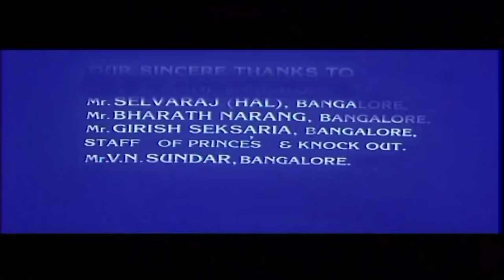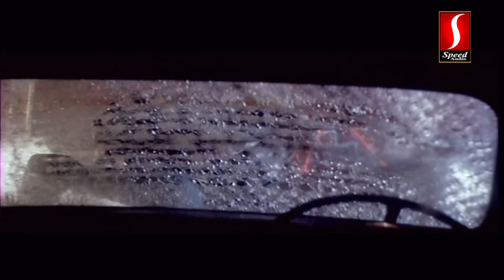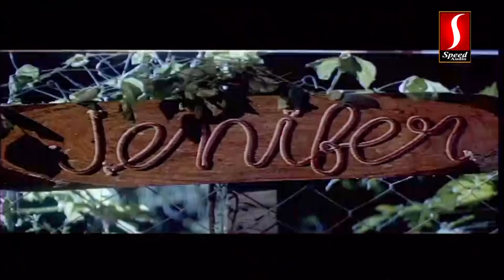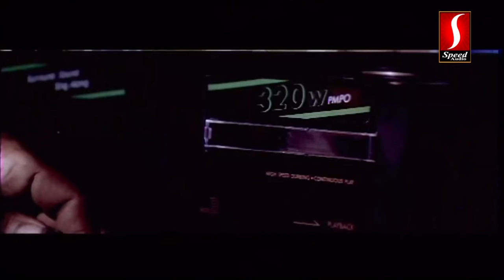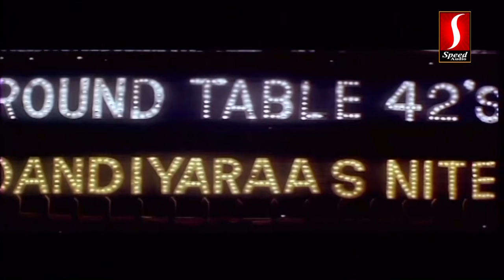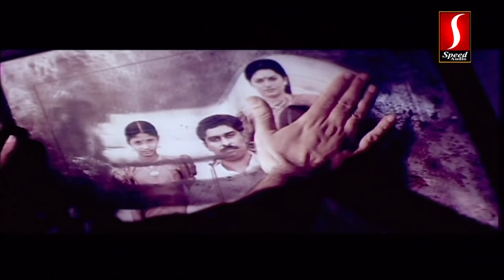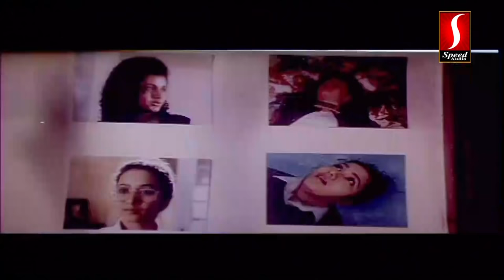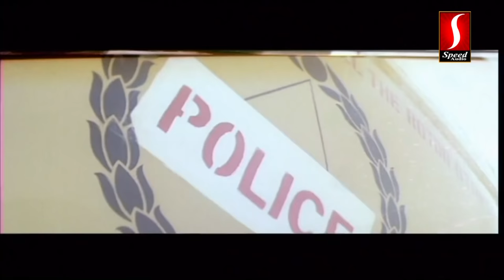Kalaignan tamil full movie | kamal hassan movie